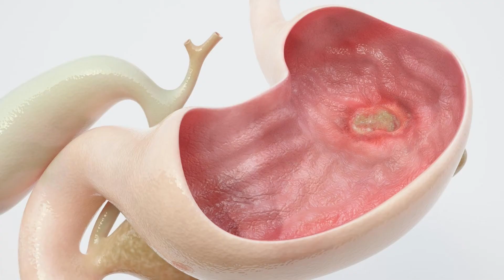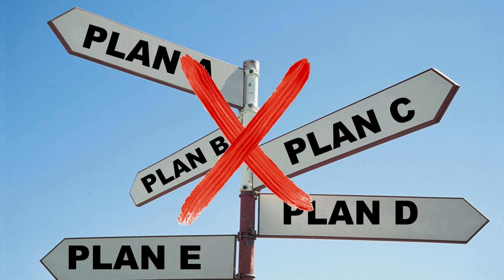Shatavari kalpa for breast milk production in Hindi - स्तन दूध वृद्धि के लिए शतावरी कल्प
Books
Living Easy With Ayurveda